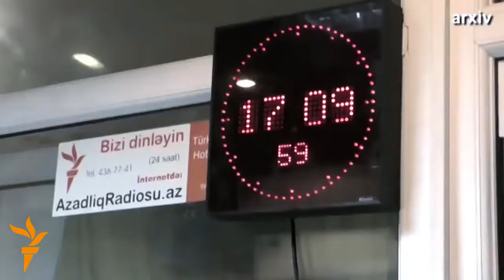Новости радио "Азаттык", 6 мая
В Афганистане четверо обвиняемых в убийстве 27-летней Фархунды будут казнены. Организация ПЕН-центр - отметила журналистку Хадиджу Исмаилову за ее «беспристрастные» расследования случаев коррупции в Азербайджане